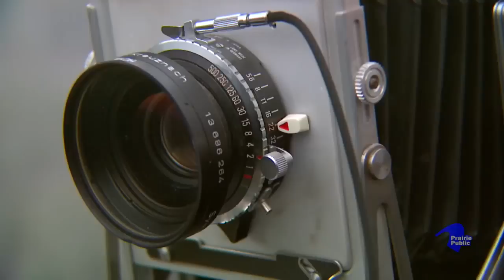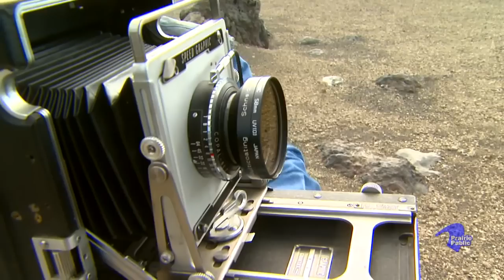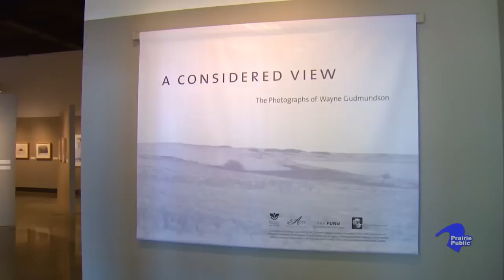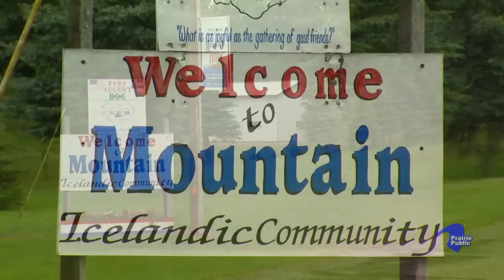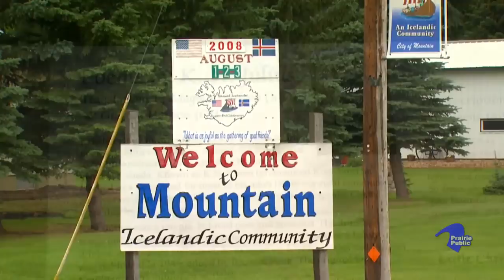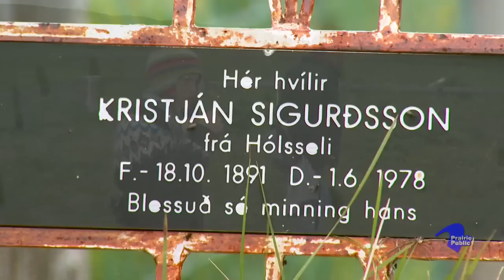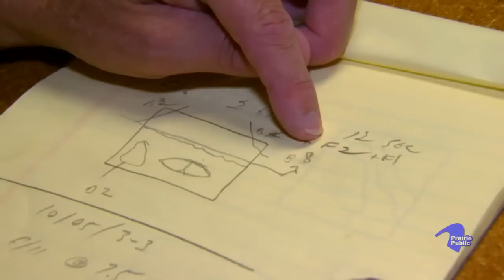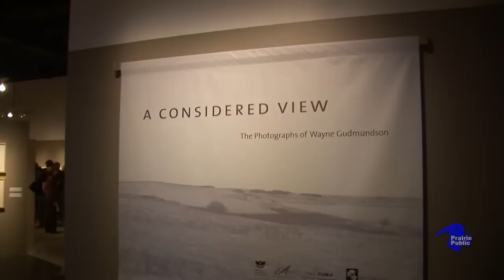A Considered View: The Photography of Wayne Gudmundson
Wayne Gudmundson's black and white photographs are admired not only for their beauty, but also for their cultural significance-they capture the grandeur of Gudmundson's native North Dakota landscape with focus that evokes a meaningful sense of place.

Production funding is provided by the North Dakota Council on the Arts, and by the members of Prairie Public.